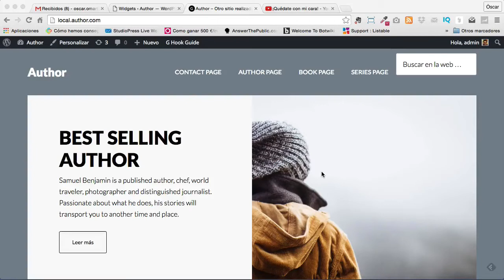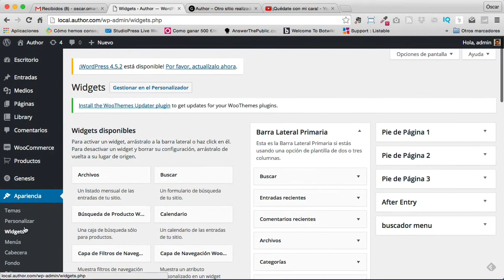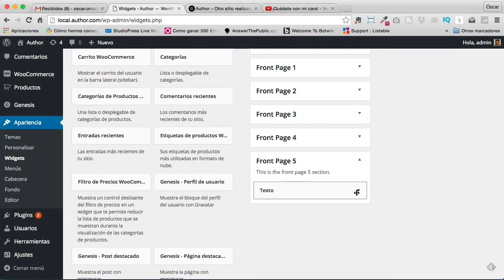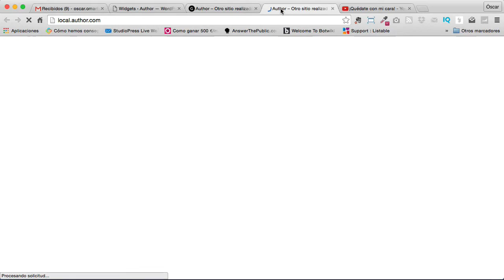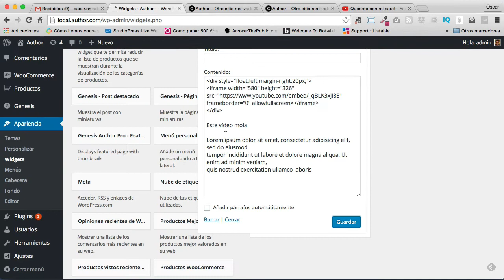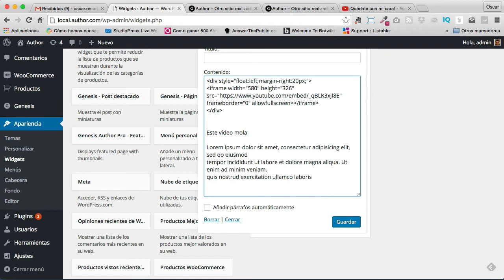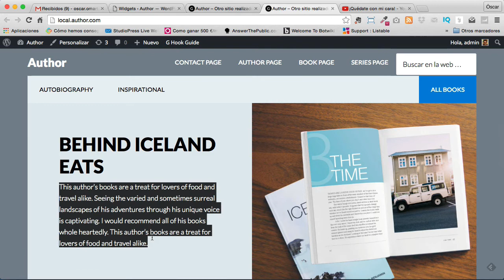Añadir un video a la home de la plantilla de Genesis Author Pro